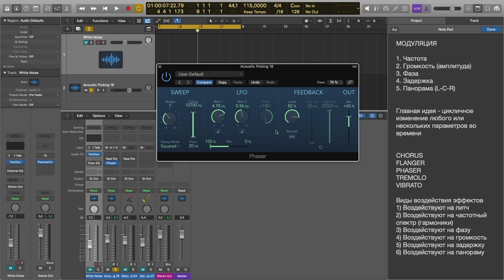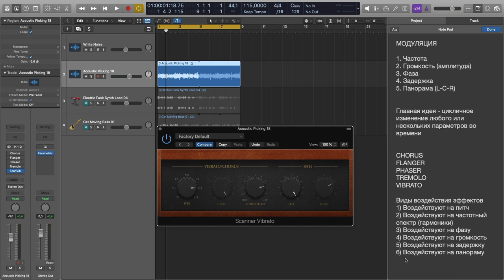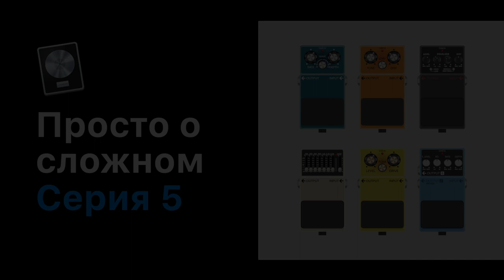Просто о сложном. Серия 5: Модуляционные эффекты [Logic Pro Help]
Просто о сложном. Серия 5: Модуляционные эффекты.
Всего лишь за 490 рублей! Подробнее о видеокурсе здесь:👇🏼